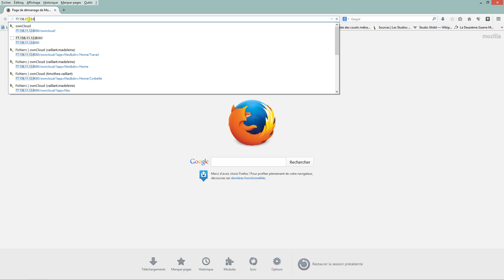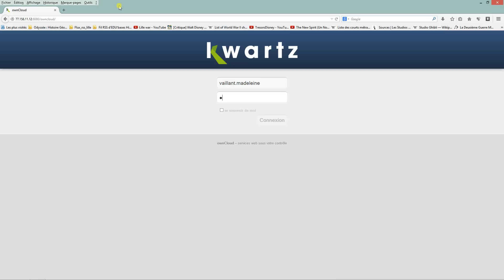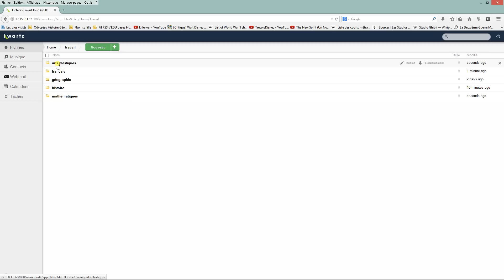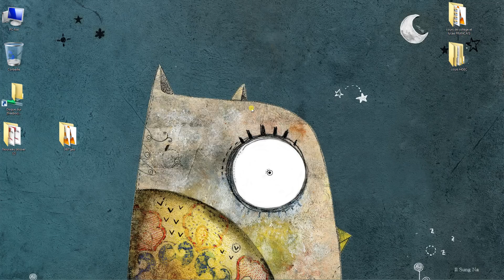Tutoriel pour se connecter au h travail depuis l'extérieur version élève